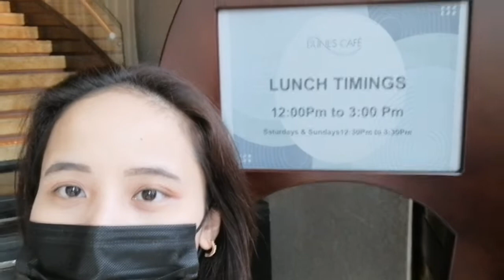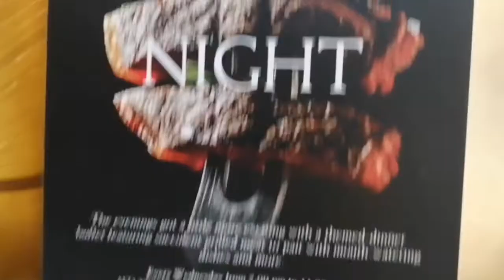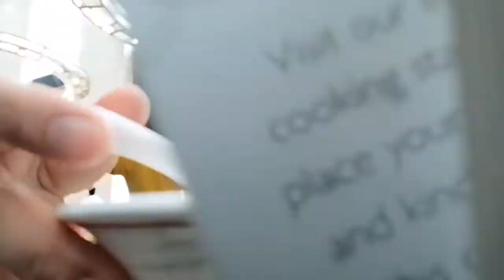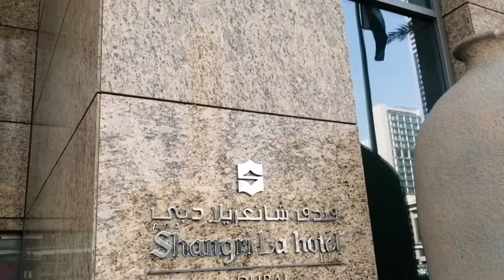Dunes Café, Shangrila Hotel Dubai / Buffet101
Hello everyone, how's your day?

Big thanks to those who are still watching my contents and keep supporting me all the way :)

I'll keep posting once I'll be having chance don't worry guys hahaha!

If you wanna experience this amazing Buffet Experience just visit some promotions on going